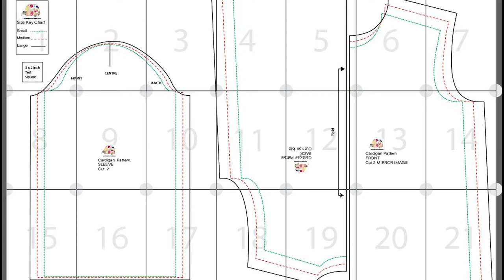Easy Sew Cardigan With Free Pattern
Stay warm and cozy with this cute easy sew cardigan with free pattern! I love a soft and cozy layer for those chilly days and nights. Pair this cardigan with your favorite dress or keep it casual with jeans. I love this easy sewing project with a free pattern to make your of DIY Cardigan. This simple sewing tutorial will have you making your own in no time! Full step by step tutorial with photos + free downloadable pattern @